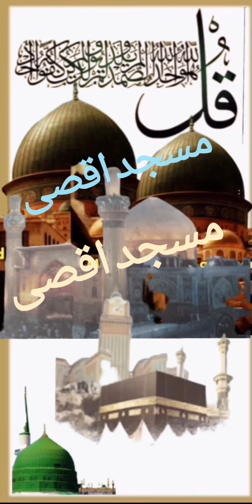#۔بی پاک معراج پر گۓ